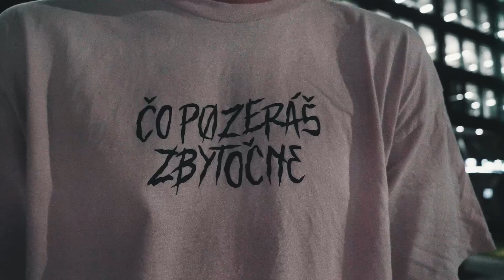No Rap (Official International Video)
elektro motorky KUBERG nájdeš na alebo na instagrame
 @quadlife _svk

KAMERA,STRIH:@omegastudiosent